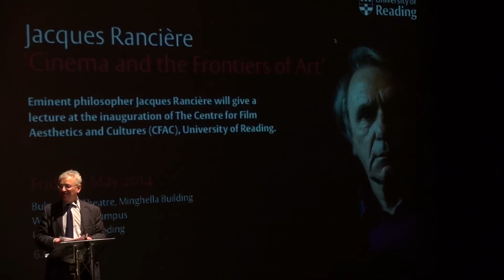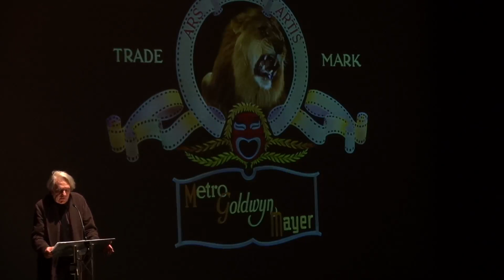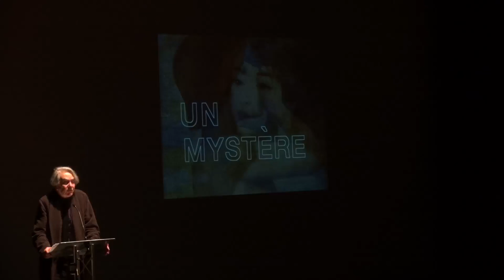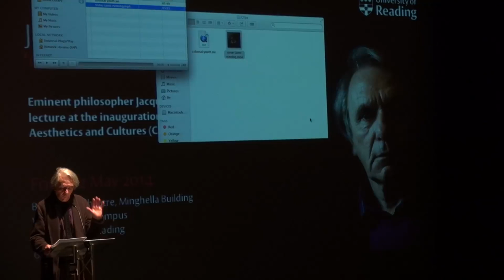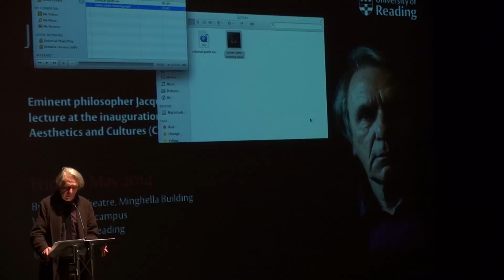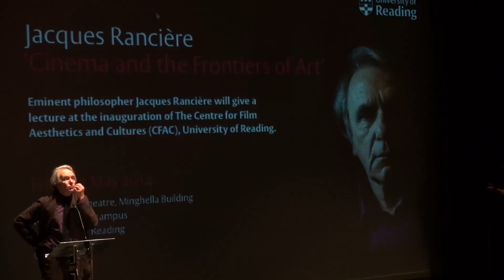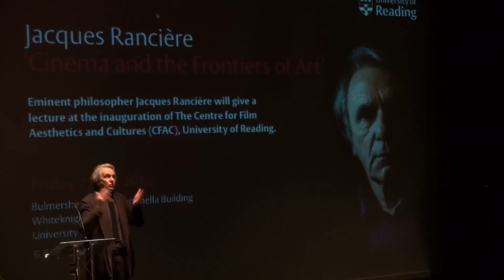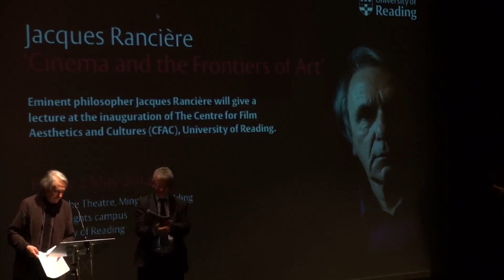Jacques Rancière Lecture at CFAC, University of Reading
Lecture by Jacques Rancière at CFAC, University of Reading, 2 May 2014